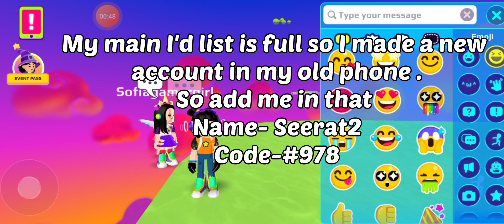2k Party invitation